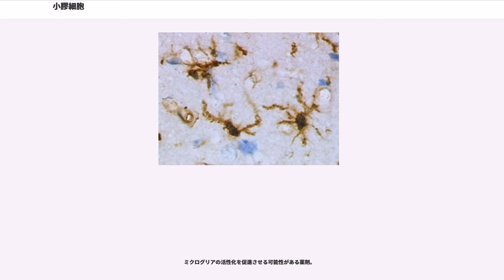小膠細胞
小膠細胞（しょうこうさいぼう、）またはそのまま英語でミクログリアは、脳脊髄中に存在するグリア細胞の一種。中枢神経系における細胞の約5〜20%を占めている。Hortega細胞とも呼ばれる。他のグリア細胞は外胚葉由来であるのに対し、ミクログリアは中胚葉由来であり、神経幹細胞から分化する。

マクロファージ様の神経食現象を有し、神経組織が炎症や変性などの傷害を受けるとミクログリアが活性化し、病変の修復に関与する。Fc受容体・補体受容体・MHCの発現、IL-1の分泌を行い、中枢神経系の免疫細胞としての役割を有する可能性が示唆されている。

PET検査により神経炎症が確認された慢性疲労症候群(CFS)患者の頭部CT検査やMRI検査は、明らかな異常所見がなかったとの報告がある。保険診療で認められている検査では神経炎症を判別することは困難とされ、ミクログリアの活性化を評価できるPET検査が必要であることが示された。

ヒトやマウスの脳内ミクログリアは、細胞分裂やアポトーシスにより生涯一定の数で維持され、生涯で数回は完全に入れ替わる。

41の研究をメタ解析した結果、対照（762人）と比較し統合失調症患者（783人）は、死後脳ミクログリアの密度が有意に増加していた。アストロサイトおよびオリゴデンドロサイトの密度は有意差がなかった。

アルコールはグリアの機能を変更することにより脳を損傷させる。対照的に、運動はグリアの可塑性と健康を促進させる。ラットをエタノールで強制飼養し、グリアに対するその後の運動の効果を検証した。対照ラットは運動により内前頭前野のミクログリア数が増加したが、エタノール過剰摂取ラットはミクログリア数が有意に少なかった。

(CSF1R)阻害剤であるは、成体マウスの脳内ミクログリアを99%枯渇させる。そのマウスは行動や認知異常を示さなかった。阻害剤の投与中止から1週間以内に新しいミクログリアが完全に再増殖した。中枢神経系(CNS)のミクログリア再増殖は、ネスチン陽性細胞（神経幹細胞）の増殖を介し、ミクログリアに分化する。

成体マウスへPLX3397を投与し長期間ミクログリアを枯渇させたところ、樹状突起スパインの密度が増加した。脳発達後もミクログリアがシナプス形成する証拠が示された。

成体マウスへ4週間ドキシサイクリン40ppm混餌投与した結果、ミクログリアの数が有意に激減し、樹状突起スパインの密度が有意に増加した。

胎児期18日目から出生後1日目までマウスへミノサイクリン(45mg/kg, ip)を投与し、最終投与から8時間後に検査したところ、検査した脳組織の全領域で細胞死（アポトーシス）が10倍以上に増加していた。殆どの領域でミクログリアマーカー（）が増加していた。生後3-5日齢への投与においても類似の作用がみられた。

青年期の雌性ラットへΔ-THC(2.5 - 10mg/kg)やMDMA(10mg/kg, sc)の慢性投与はミクログリアマーカー(IBA1)の割合を減少させた。雄性ラットにおいては増加させた。思春期に大麻を長期乱用すると脳の成熟が損なわれ神経発達障害の傾向になりやすいと示されているが、この関連の基礎をなす神経生物学的なメカニズムの大部分は不明であった。思春期の雌性ラットへΔ-THC(2.5 - 10mg/kg)慢性投与で誘導される長期間の認知障害とミクログリア活性化の因果関係を示す証拠が提示された。ミクログリアの活性化を阻止することで青年期の短期記憶障害を有意に減弱させ、ミクログリア上のカンナビノイド2受容体(CB2R)の増加を防止できた。多くの神経変性疾患はCB2Rの増加が見出されている。と関連する有害作用にミクログリアおよびアストロサイトの変化が寄与し得ることを示唆する最近の前臨床的な証拠がある。

神経食現象とは、壊死した神経細胞を除去する目的で細胞周囲および細胞内にグリア細胞が集合する現象。ウイルス感染や中毒などで認められる。イソ-α酸はミクログリアを活性化させ、アルツハイマー病の原因物質とされるアミロイドβタンパク質の蓄積を抑え、脳内の炎症を抑制する。

ミクログリアの活性化は炎症性サイトカインを放出し細胞傷害を惹起する。それは脳内の炎症であり、神経変性や中枢神経系の炎症応答を引き起こす。重症の慢性疲労症候群(CFS)では、脳内ミクログリアの活性化による神経炎症が起こっていた。神経因性疼痛の病態としてミクログリアの活性化が引き起こされる。

トレーサーとしての放射性リガンドであ...